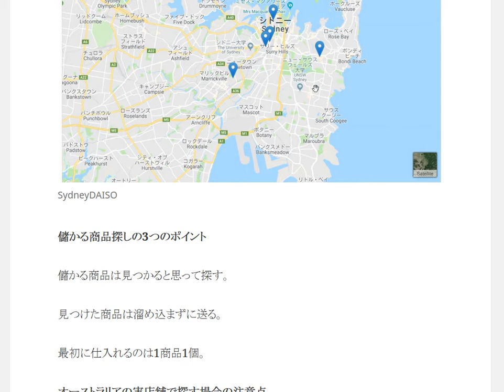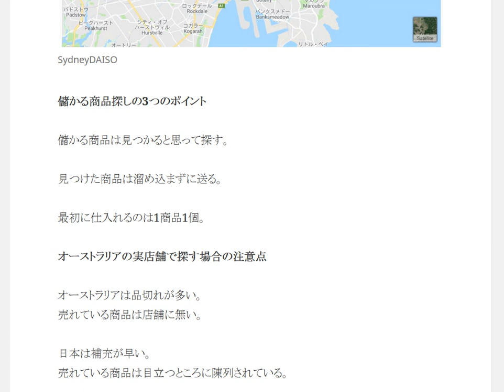儲かる商品探しの3つのポイント転売アカデミーアマゾン輸出ノウハウ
1日10分で月10万円を稼ぐ! Amazon輸出ビジネスがわかる本　出版社:ソシム (2013/11/22)